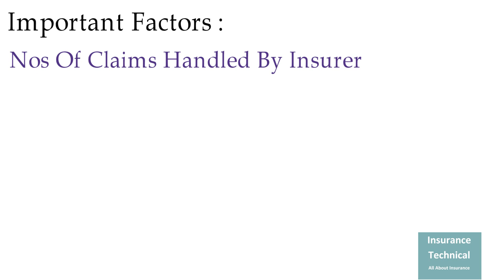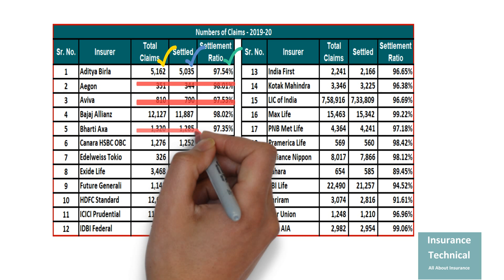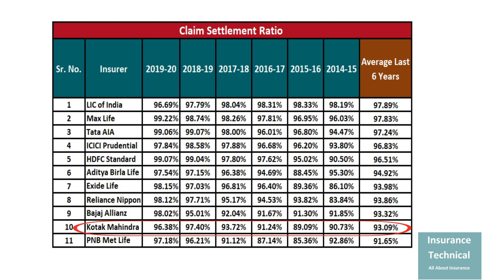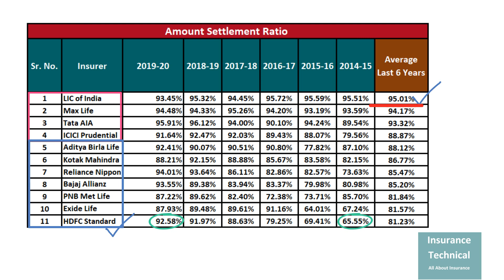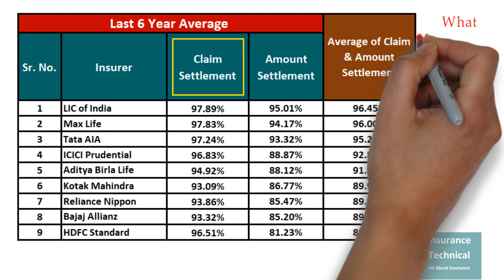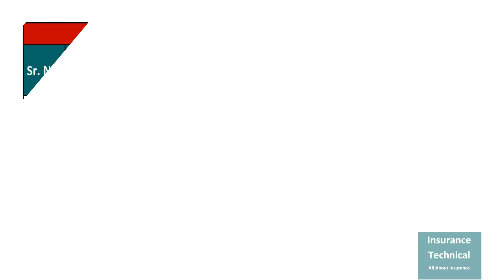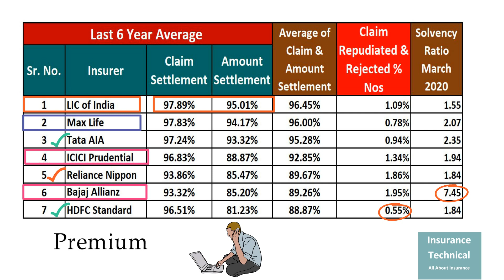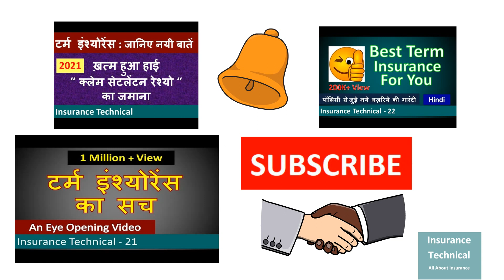Top 5 companies for Term Insurance 2021 | Best Company for Term Insurance 2021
Top 5 Insurance Companies for Term Insurance If you are looking for information to buy term insurance, you are in the very right place. This video helps you to understand which life insurance company is best to buy term insurance. This video is mainly based on annual reports of IRDA. Analysis has been done on the basis of the best insurance company in claim settlement, best insurance company inadequate amount settlement, best coverage with optimum premium, and company that have handled large nos of claims. Analysis and thoughts in this video are my personal which is mainly based on annual reports of IRDA. You will definitely find the best insurance company to buy term insurance after watching this video.